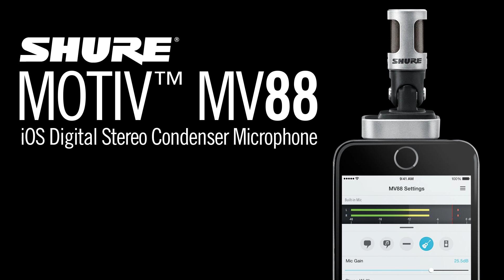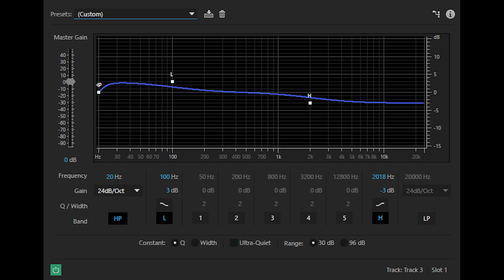Message to Bears Wake Me Cover Stereo Copy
This audio recording spotlights the Shure MV88 iOS microphone's recording capabilities. There are 3 mono audio tracks: Guitar, Shaker, and Beat.

The MV88 was set to record 24 bit-depth audio at a 44.8 kHz sampling rate. All audio was recorded with a mono cardioid polar pattern. No compression, equalization, or other processing was performed through the Shure Motiv App. The source audio were .WAV files.

The audio was then imported and edited in Adobe Audition CC 2015.2. After editing, the audio was exported to Adobe Premiere Pro CC 2015 to add the images. An .MP4 file was then exported and uploaded to YouTube.

No other audio processing was performed beyond the parametric EQ settings you see during each track's entrance. The audio is a bit quiet, so you might want to listen through an external device, or with headphones.